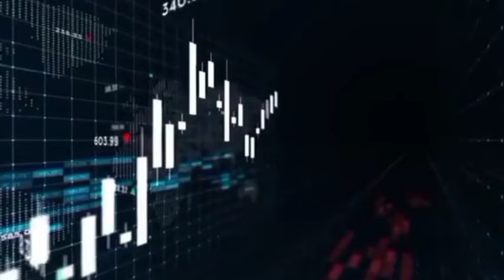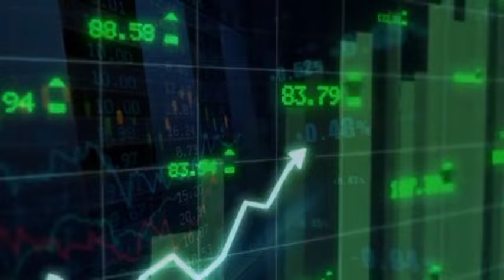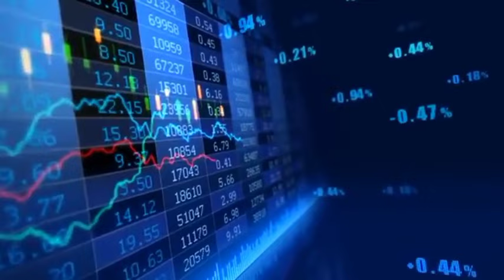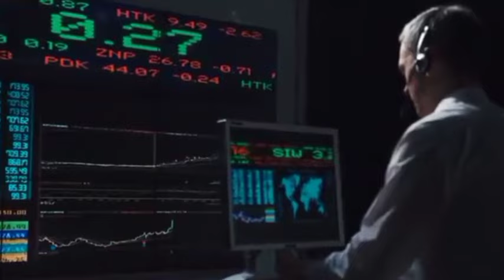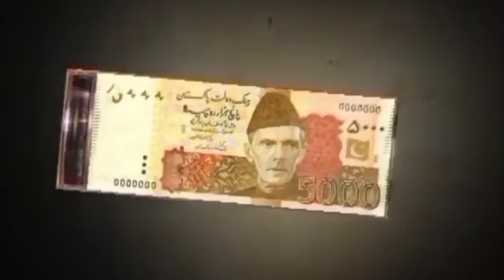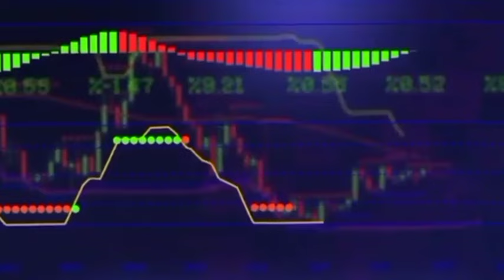Gold Rate And Price Forcast Till Today In Pakistan I PakistanandWorldTv